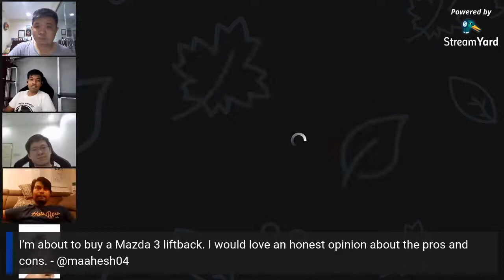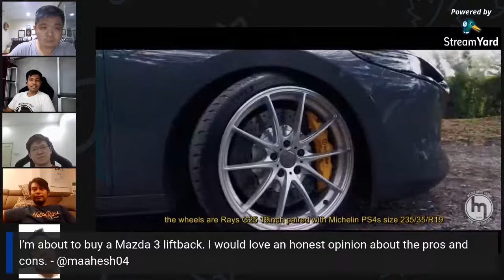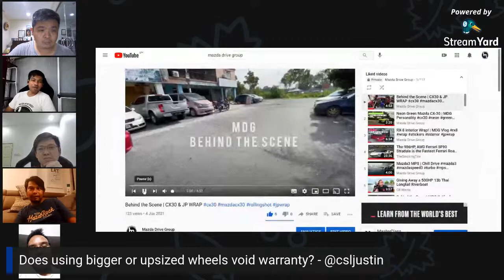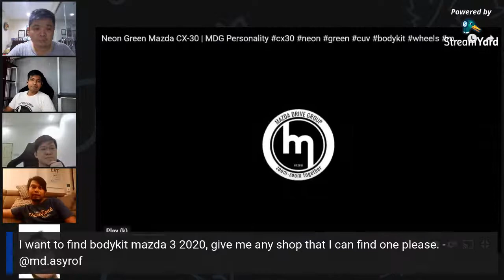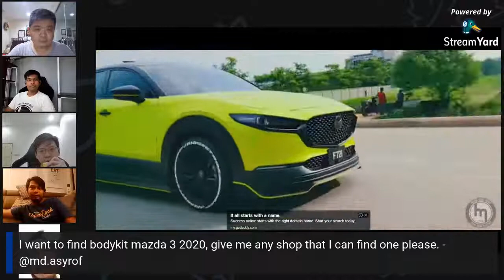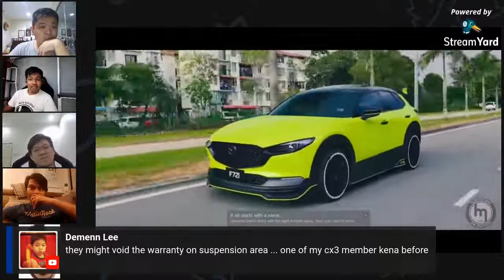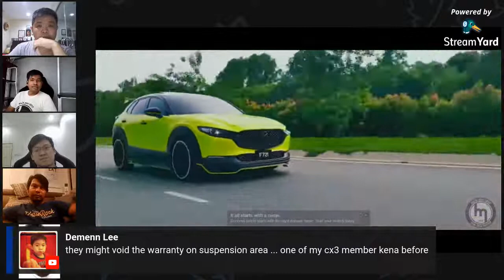Mazda Drive Group FMCO TT